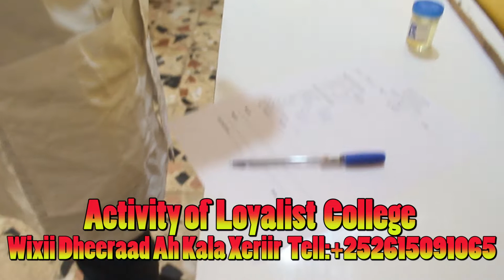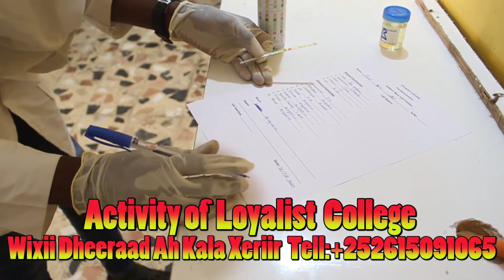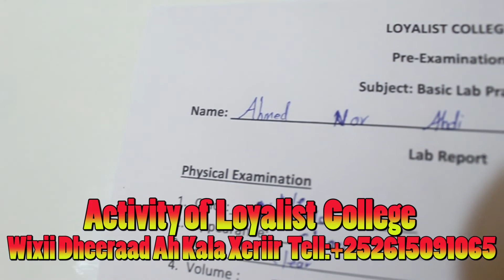Activity 26 Student Of Loyalist College